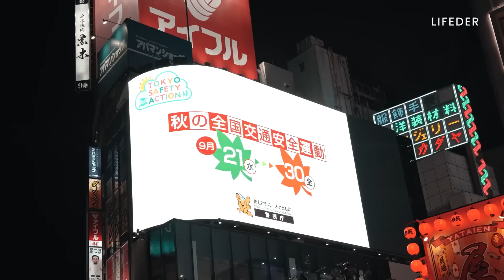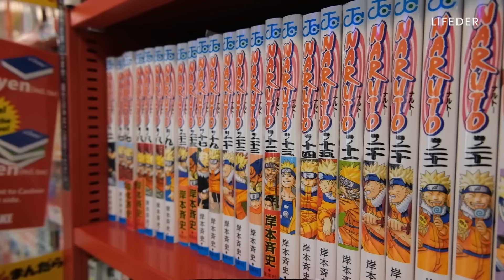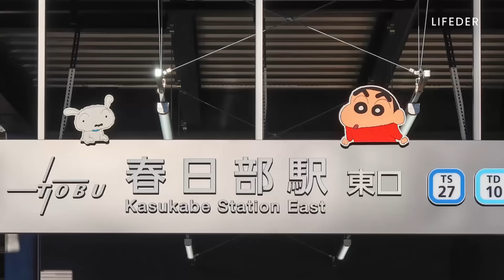UNREAL JAPAN | The Most Fascinating Wonders of Japan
Japan is one of the most peculiar countries in the world.
And not only because of its culture, traditions and people.

In this documentary you will learn about the wonders of Japan:

-Main cities.
-Places you can't miss.
-Culture.
-History.

Original or licensed content.